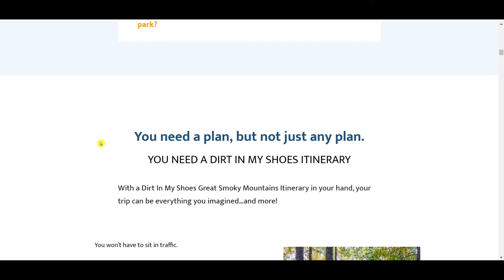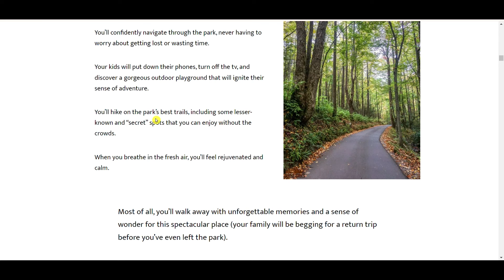The Worst Thing About Great Smoky Mountains National Park (and how to avoid it!)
Great Smoky Mountains National Park protects a stunning mountain landscape, diverse plants and animals, and the stories of those who once called this area home.  It is also the most-visited national park in the country!

While I absolutely love the Smokies, over 13 million people visit this park each year. There are a few negative things you may encounter when you visit because of how many people come to explore this stunning national park.

So today, I want to share what I think is the worst thing about Great Smoky Mountains National Park and how to avoid it! In this video, I will walk you through the worst traffic congestion areas and how to avoid the traffic within the park so that you can make the most of your time in the Great Smokies.

My goal is to make national park trip planning easy!

Timestamps:
00:00 Introduction to the Worst Thing about the Great Smoky Mountains National Park
01:01 The Worst Thing about Great Smoky Mountains National Park
02:08 Great Smoky Mountains Map Walk-Through (High-Traffic Areas)
04:00 How to Avoid Traffic
04:20 Cades Cove Loop Road Traffic
06:06 Wildlife Traffic
06:44 Great Smoky Mountains Itinerary

Connect with Ash at Dirt In My Shoes